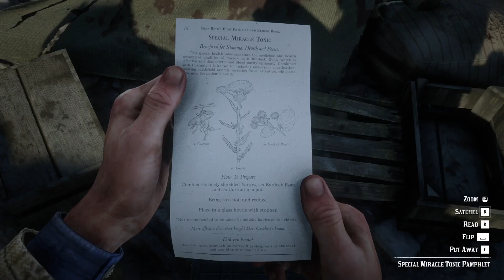Red Dead Redemption II - Passeando Vol.26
Completando "Desafio de Herbalista" - Nível 7